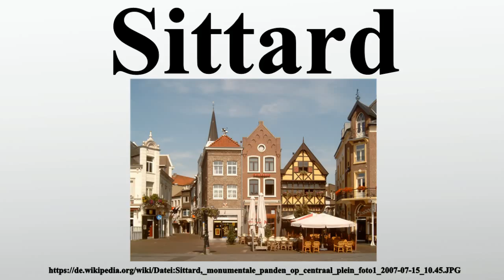Sittard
Vielen Dank für Ihre Unterstützung:

Sittard ist eine Stadt im südlichen Teil der niederländischen Provinz Limburg.Sie hatte 38.865 Einwohner und ist seit 2001 Teil der Gemeinde Sittard-Geleen, die 95.243 Einwohner zählte auf einer Fläche von 81,20 km².Sittard ist eine Grenzstadt: Die Altstadt Sittards befindet sich nur drei Kilometer von der deutschen Grenze entfernt.

Bild-Copyright-Informationen
Urheber Info: Michielverbeek